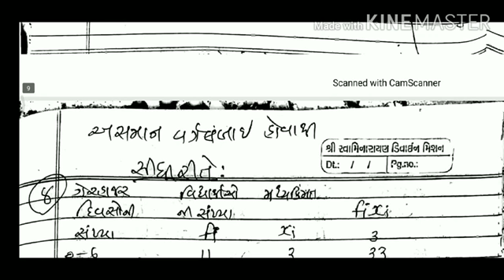Std 10 Maths Ch 14 Lec 3